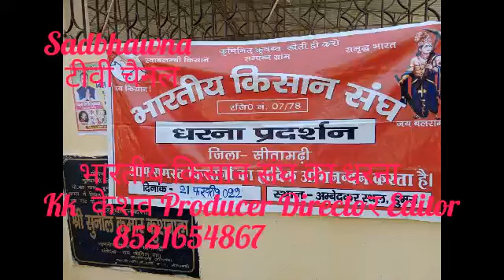February 21, 2022